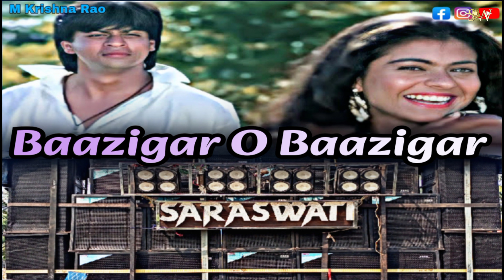Baazigar O Baazigar... 🎵| Live HD Recording Song | Saraswati Musical | Clarity King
Baazigar O Baazigar Live Recording HD Bollywood Old Viral Song Performance By Saraswati Musical

SARASWATI MUSICAL BERHAMPUR ASKA GANJAM

Master - M Krishna Rao

Saraswati musical
Saraswati musical
Saraswati musical
Saraswati musical band berhampur
Saraswati musical band aska
Saraswati musical band Ganjam
Saraswati musical band
Berhampur musical
Berhampur musical
Saraswati band
Saraswati band
Odisha no1 band party